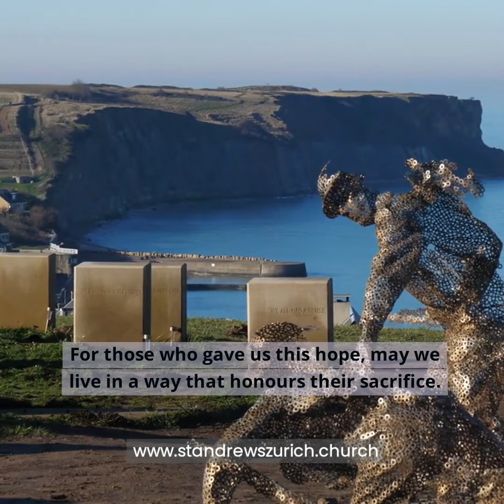Hope and Remembrance: Chaplain's Reflections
In this season of remembrance and reflection, we honour those who came before us - the saints and the loved ones we’ve lost. From the grace of All Saints Day to the solemnity of Remembrance Sunday, we are reminded of the sacrifices made for a better tomorrow. But through it all, hope endures. Watch our video and take a moment to reflect on how we can honour their legacy by breaking down walls and building a more compassionate world.